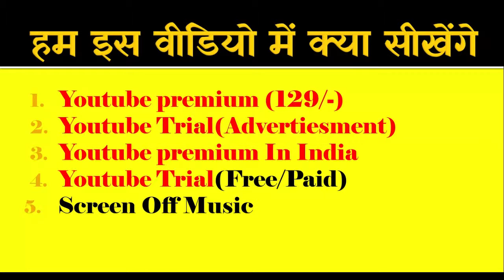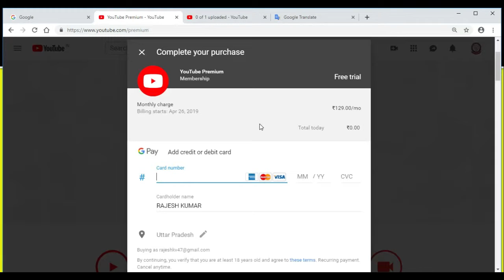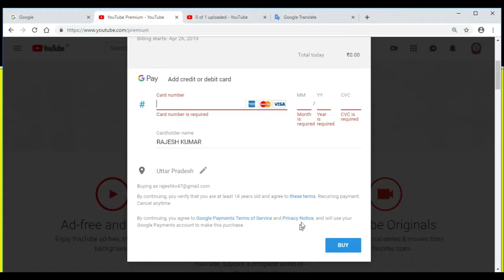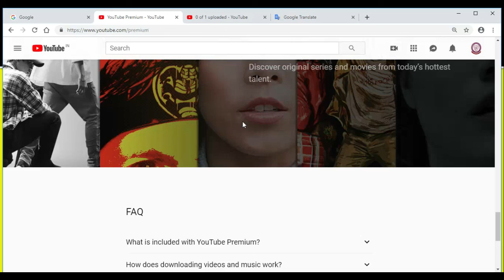Youtube premium kya hain | Youtube प्रीमियम किया है | Youtube premium review | by riti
Dosto
 इस वीडियो में आप yoube premium के बारे में सीखेंगे-
Youtube premium (129/-)
Youtube Trial(Advertiesment)
Youtube premium In India
Youtube Trial(Free/Paid)
 Screen Off Music